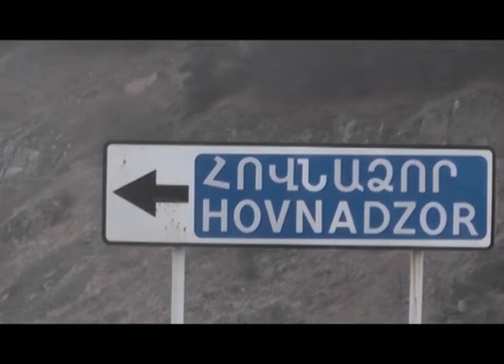Կարեն Կարապետյանի ներդրումները քաղաքաշինության ոլորտում